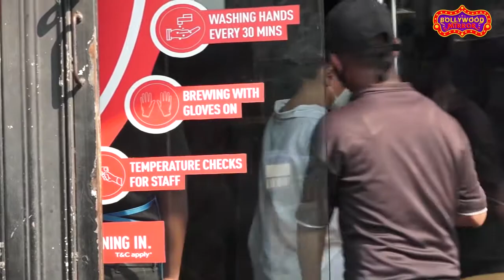Rakhi Sawant Khatron ke Khiladi 11 Contestants Par Hui Gussa